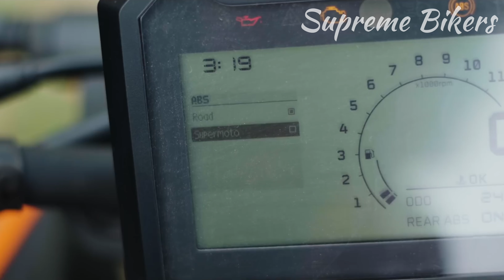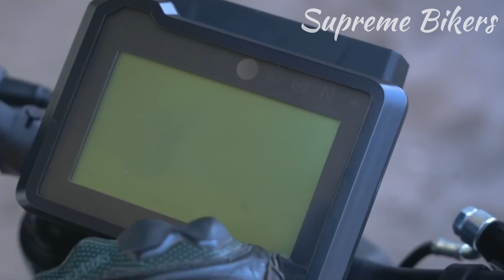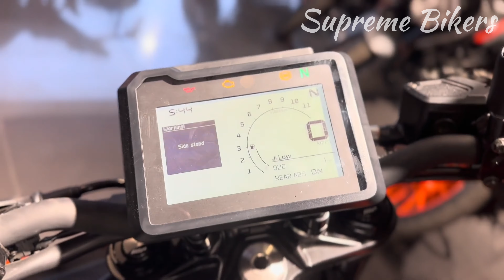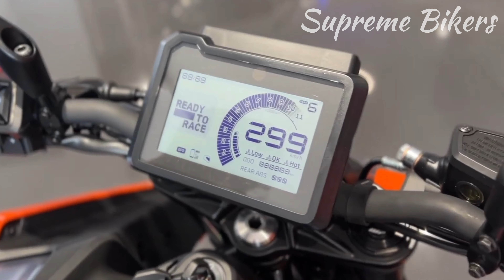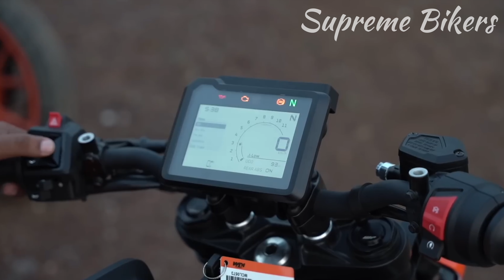2024 KTM Duke 250 - El Fin de la Suzuki Gixxer 250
KTM ha decidido iniciar la renovación de todas sus motocicletas de cara al 2024 con el objetivo de mantenerse atractivas en el mercado y también poder cumplir con la normativa EURO 5 plus que rigen en el viejo continente, es por eso que desde la india esta marca nos presenta la Tercer generación de la Hermosa KTM Duke 250, la cual desde ya se convierte junto a la Kawasaki Z250 en una de las mejores motos de 250cc que tenemos en el planeta.

Aquí te mostramos todo lo que necesitas saber sobre La Nueva KTM Duke 250 de 2024 o KTM Duke 250 de 3ra generación, como por ejemplo: Historia de La KTM Duke 250, Máxima velocidad de La KTM Duke 250, Precio de La KTM Duke 250, Consumo de combustible de La KTM Duke 250, Sonido de La KTM Duke 250, Review de La KTM Duke 250 2024, potencia máxima de La KTM Duke 250, especificaciones de La KTM Duke 250, ficha técnica de la KTM Duke 250 y lugar de fabricación de La KTM Duke 250.

Nuestro contenido es Informativo y se apoya en otros videos de Youtube, siempre respetando las normas de la Plataforma y con el objetivo de brindar una información precisa sobre los lanzamientos de nuevas motocicletas, aportando valor a la comunidad de motociclistas en todo el mundo.